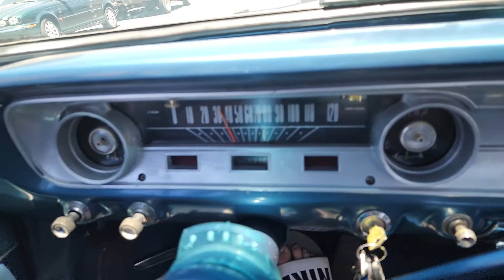cruizen carson ca